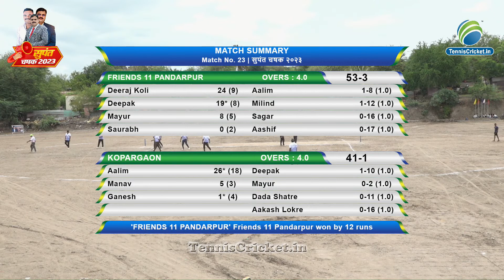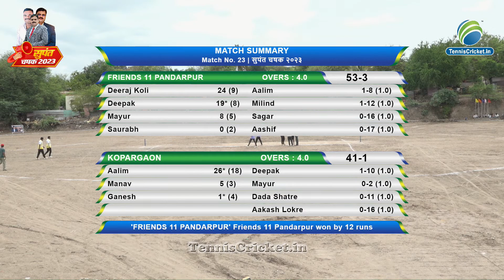Friends 11 Pandarpur Vs Kopargaon || सुपंत चषक २०२३ !! पर्व ३ !! श्रीपुर